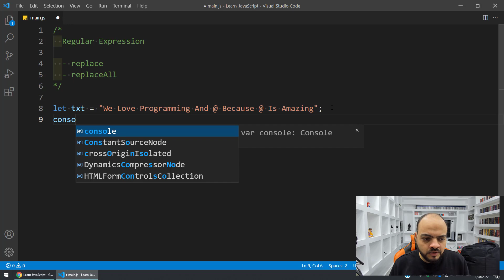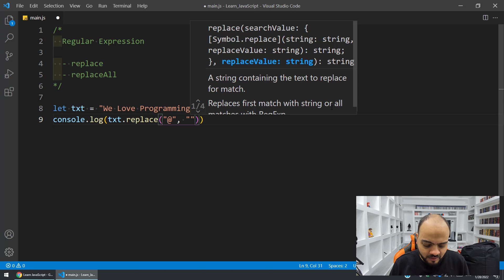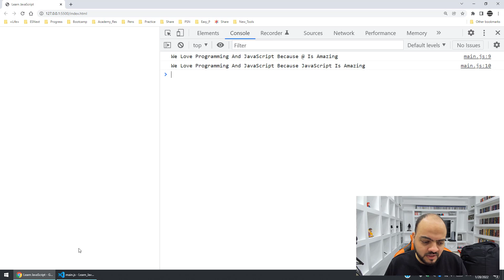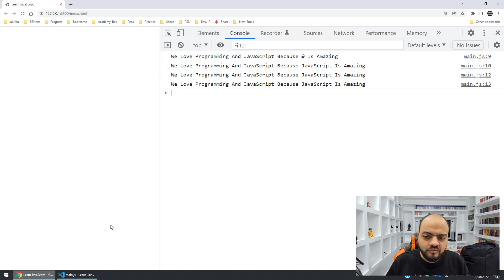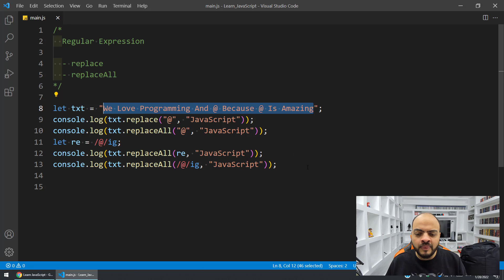Learn JavaScript In Arabic 2021 - #143 - Regular Expressions - Replace With Pattern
Regular Expressions - Replace With Pattern